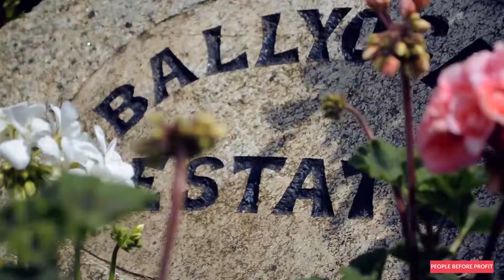Our Candidates: Ruth O'Connor Sandyford Glencullen